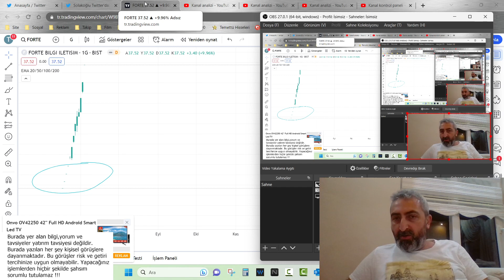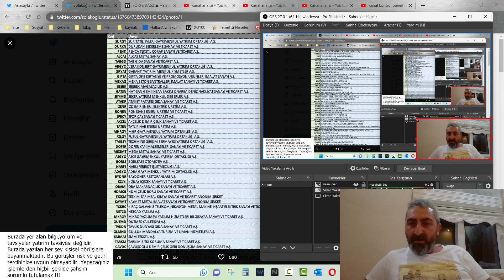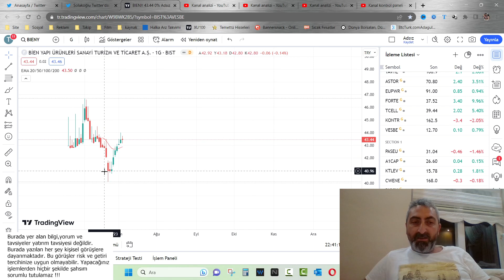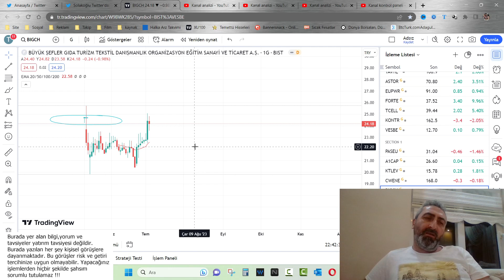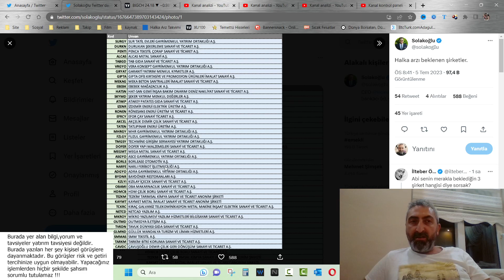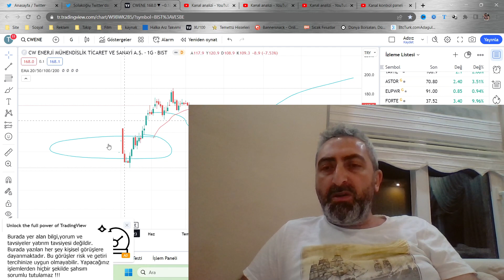Yeni Halka Arzlar İştah Kabartıyor Penti, Mikro Yazılım, Netcat, Tab Gıda, Ebebek, Tavuk Dünyası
Yeni Halka arzlar SPK onayını beklerken biz sabırsızlanıyoruz. Bakalım hangisi forte gibi performans gösterecek.